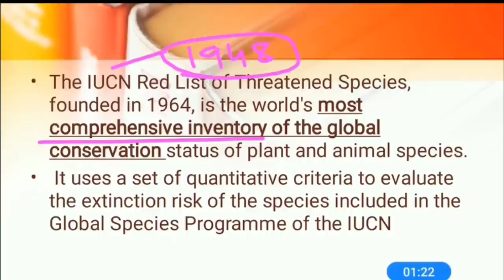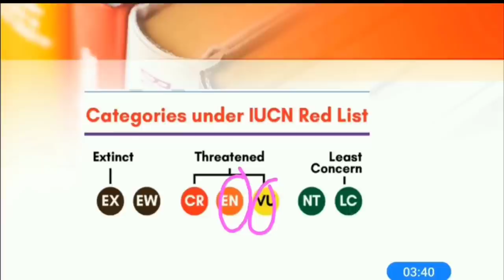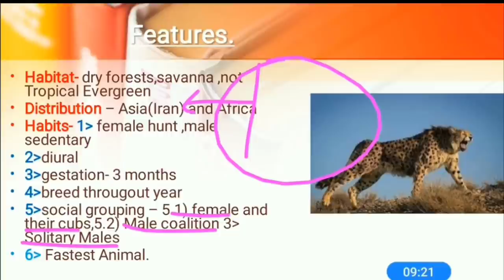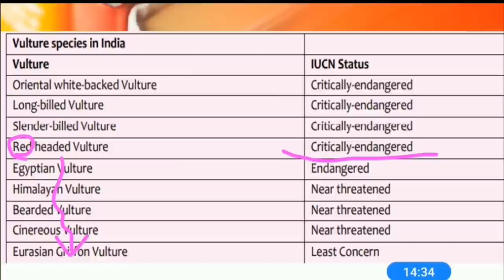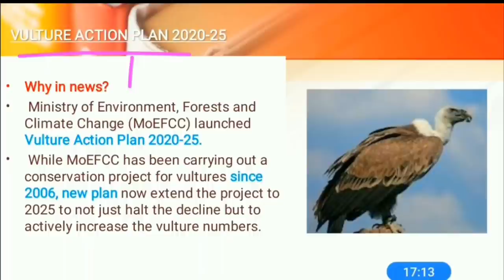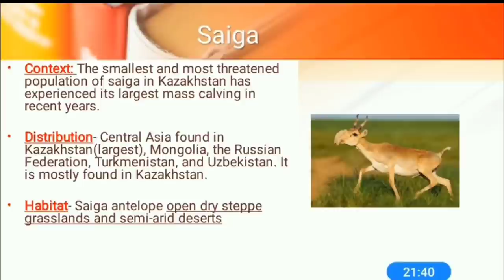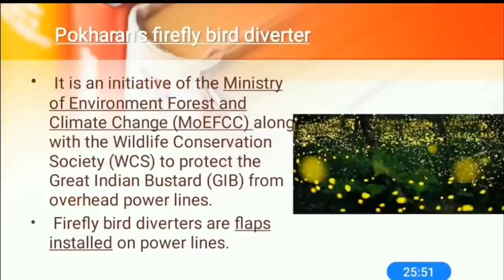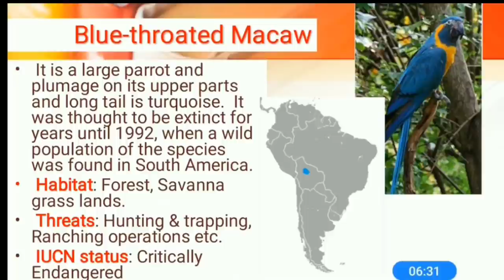Important Critically Endangered Species in News | Part 7 | National Parks | UPSC Prelims 2021